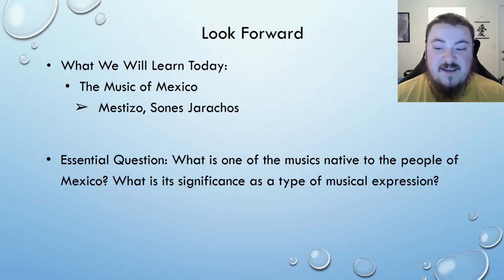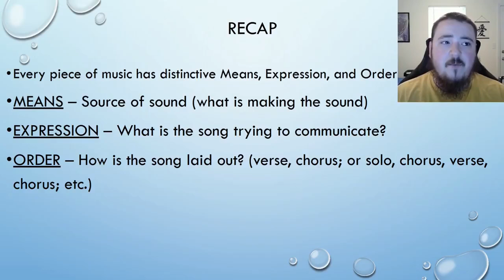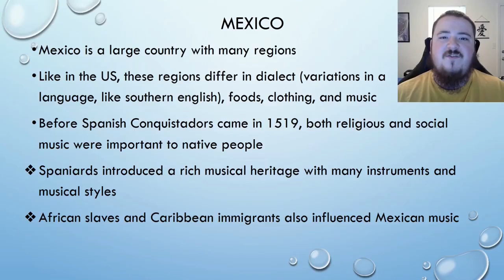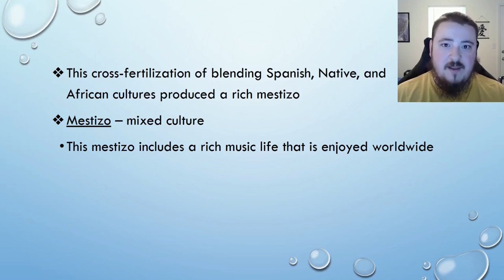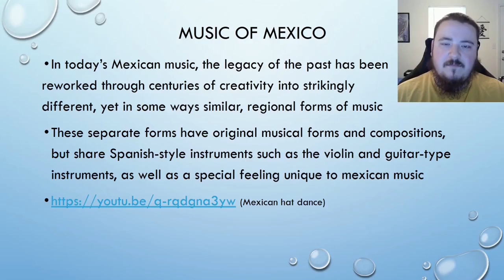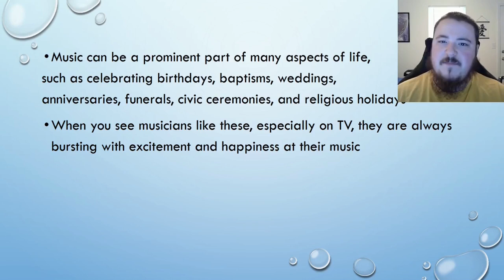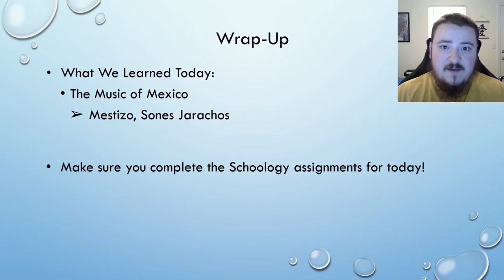Music Appreciation 1/19: Music of Mexico Part 1 - Sones Jarachos